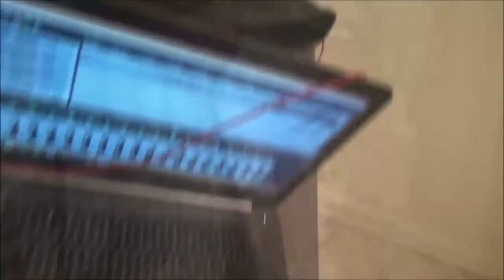B.C The Hybrid - Red Wine Instrumental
if u want to buy this beat send me a text on my ig: @slimghoste

tags (ignore) :
$UICIDEBOY$ - I Think I'm Ian Read Instr6